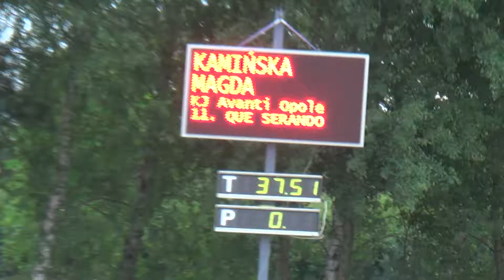Que Serando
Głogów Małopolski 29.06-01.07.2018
Konkurs kl. CC- 4-te miejsce